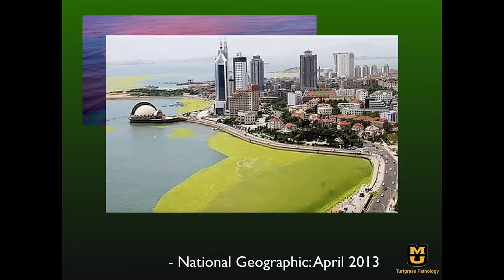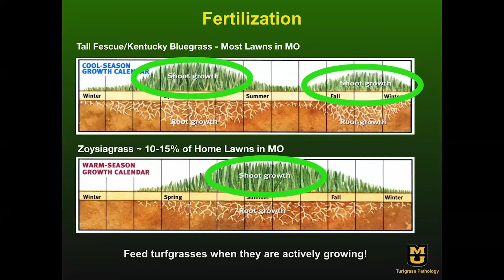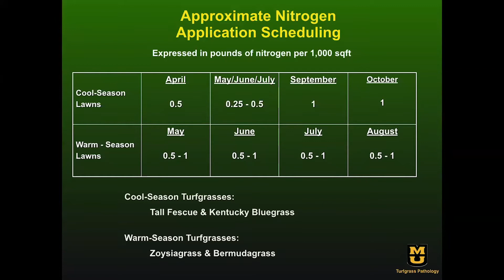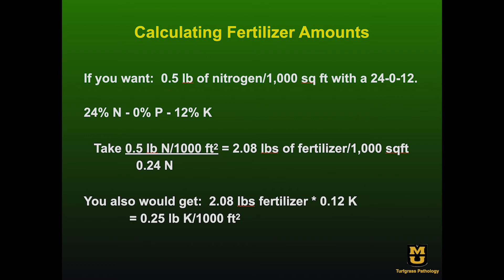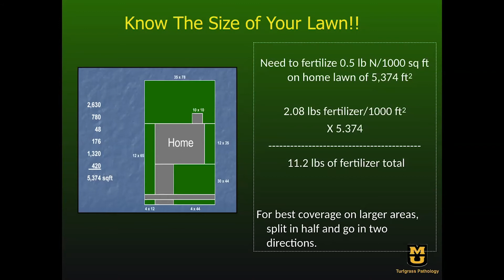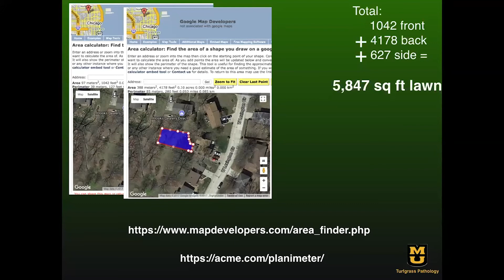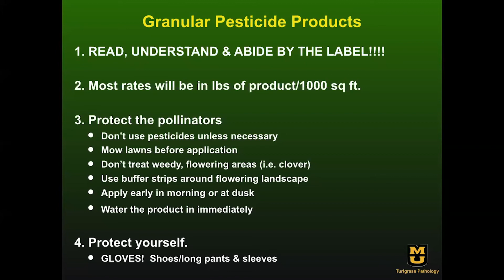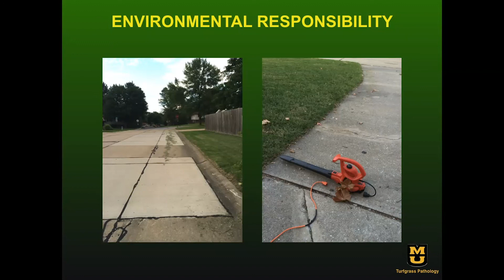How to correctly apply lawn products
Welcome to Missouri Integrated Pest Management's Horticulture Town Hall Question of the Week – 6/10. This weeks topic was how to correctly apply pesticides, fertilizers and other granular lawn products. It was presented by Dr. Lee Miller,  Turfgrass Pathologist.